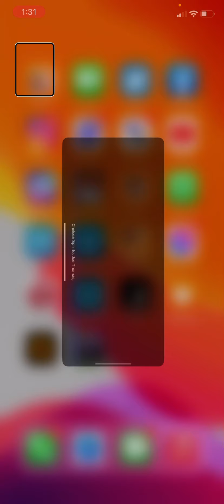Blind Game Day - Frequency Missing Final Video/ending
Hey guys! I finally got around to finishing the play through of Frequency Missing. I wouldn’t have been able to finish it without my friend Austin’s help. He’s a fellow blind gamer and he’s introduced me to lots of cool games including this one.